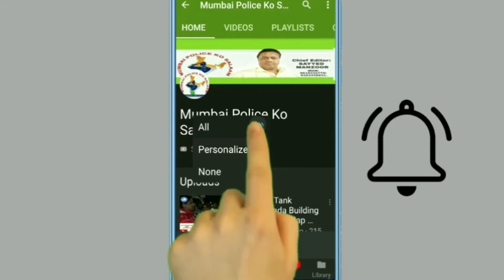Friends group Bipin parmar presidant